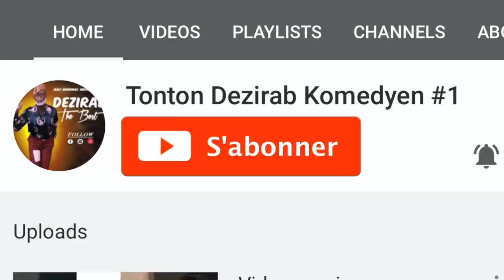Tonton Dezirab & Sifrael Zerofot “ Bann 3 Mil Gdes Nou"